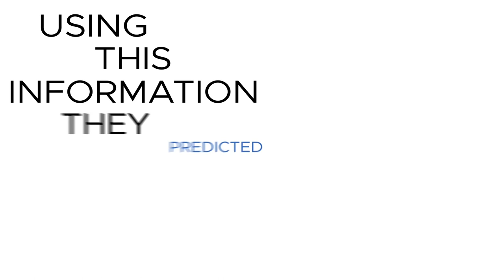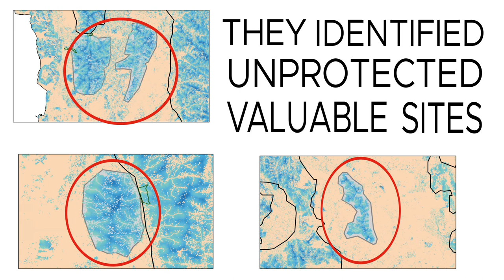Habitat Use of Clouded Leopards in Peninsular Malaysia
A short film about the efforts of multiple conservation organisations, including the WildCRU, Panthera, WWF, and University of Nottingham in predicting and protecting the decreasing habitat for the Malaysian Clouded Leopard.

The paper: Habitat use and predicted range of the mainland clouded leopard (Neofelis Nebulosa) in Peninsular Malaysia, can be viewed in Biological Conservation, volume 206, pages 65-74